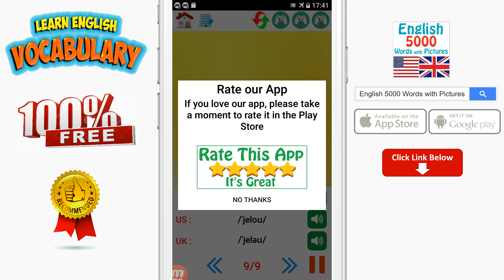English 5000 Words with Pictures - Colors Vocabulary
English:
Application to Learn Vocabulary , Its offline and 100% FREE. Everything is FREE.

Android :

Application: " English 5000 Words with Pictures " is the easy and fun new way to learn English, You can learn vocabulary by seeing an images to illustrate words, with audio support American English and British English phonetic transcriptions and pronunciation recordings by native speakers.
- It's offline and free .No more boring when learning English vocabulary. Have fun and learn English vocabulary as easy as possible.
Features:
- Quality audio pronunciation and images.
- No internet connection required while learning (offline).
- Support English American and British English
- There are many mini games for you, playing game to learn English.
- Add all your new vocabulary to Reminder, it will remind you to learn your English vocabulary daily
- Commonly-used English vocabularies
- 100% Free: No limitations of content or functions in an attempt to make you buy a paid version. Everything is free.